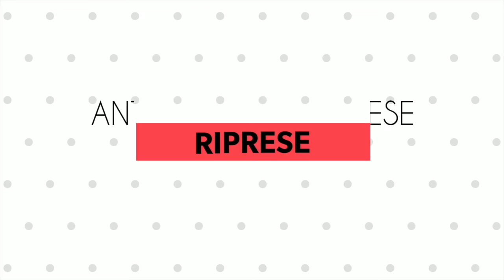Intervista a Gabriele Gallo - Platania - Nel cuore del mondo a Panetti